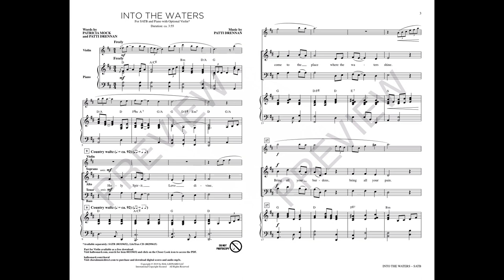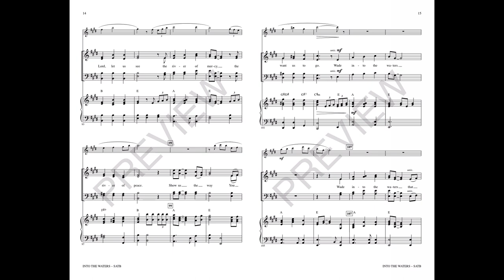INTO THE WATERS (SATB Choir) - Patricia Mock/Patti Drennan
A song of the spirit and a call to salvation, this anthem is an instant winner. Set in the style of a gospel waltz, the inspiring words invite joy and celebrate the many ministries associated with water. The sacred metaphor permeates as the catchy theme is simply stated before opening to approachable gospel harmonies. Easy to sing, hard to forget! Highly recommended!